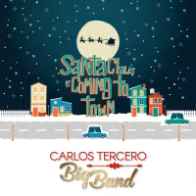Carlos Tercero Big Band - Santa Claus Is Coming To Town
Te presentamos los videos de las agrupaciones mas
importantes de la Cumbia Sonidera, que suenan en
Radio Titanica. Titanio Records
Links
Canal oficial de Titanio